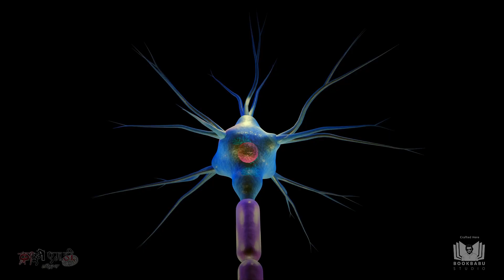The Acid Man (A forensic murder mystery) | Shubhanand & Dr Runjhun Saxena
मुम्बई के एक फ्लाईओवर के भूमिपूजन के दौरान मुख्यमंत्री की उपस्थिति में जमीन के नीचे से उजागर हुई लाश ने जो हलचल मचाई उसने पुलिस महकमे, मीडिया व पूरे शहर को हिला कर रख दिया। केस पर सीआईडी ऑफिसर मकरंद राज और विजय को लगा दिया गया जिनके हाथ सबूत के नाम पर एक पार्किंग टिकट के सिवा कुछ न लग सका। हालांकि डॉक्टर मैत्रेयी व उसकी फोरेंसिक टीम की इंवेस्टिगेशन से उजागर हुए रहस्यों के बाद लाश की पहचान हो सकी। जिसकी लाश मिली थी उसे मुम्बई की पब्लिक ‘एसिड मैन’ नाम से जानती थी। अब पूरा शहर एसिड मैन के क़ातिल को जानने के लिये उत्सुक था।